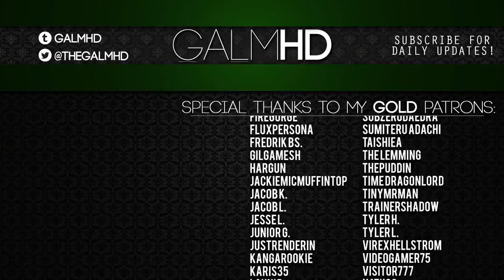[64] The Family Craft (Let's Play The Sly Cooper Series w/ GaLm)